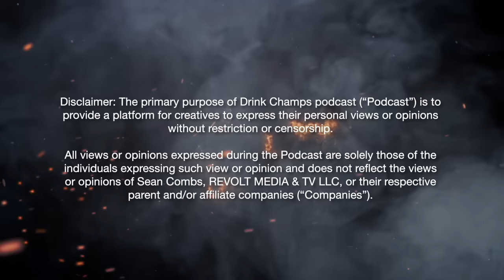Quavo & Takeoff Talk Their Music Journey, The Future Of Migos, The Rap Game & More | Drink Champs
On a new DrinkChamps, N.O.R.E. & DJ EFN chop it up with Quavo and Takeoff!

The guys share stories of the Migos culture they’ve built, working with a variety of artists, their new album, VERZUZ and much much more!

Make some noise for Quavo & Takeoff!!! 💐💐💐🏆🏆🏆